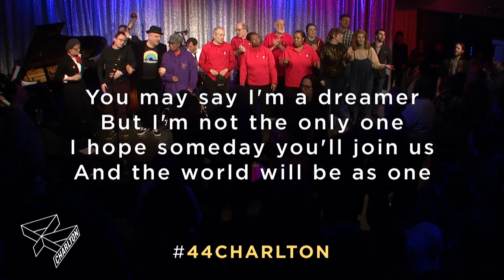44 Charlton: Martha Plimpton, Erin Markey, Jason Suran and the NYC Labor Chorus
Bite into a hot slice of NYC life every first Friday of the month at 44 Charlton — the world’s first and only variety show smashing together the gutsiest comedy, music, dance, theater, spoken word, and genre-bending performances on a single stage, hosted by the sometimes salty, always sexy Julian Fleisher.

On the show: a performance by actor/singer Martha Plimpton with pianist Dan Lipton; The New York City Labor Chorus, whose repertoire combines the power and culture of union music with gospel, jazz, classical and folk traditions; mentalist Jason Suran; writer/performer Erin Markey, joined by her "Wet Food" bandmates Emily Bate, Mike Marcinowski and Chenda Cope; and an appearance by Daniel Nardicio, co-owner of Club Cumming.